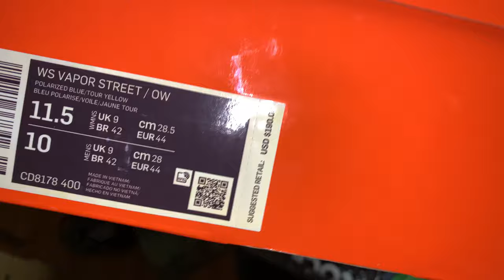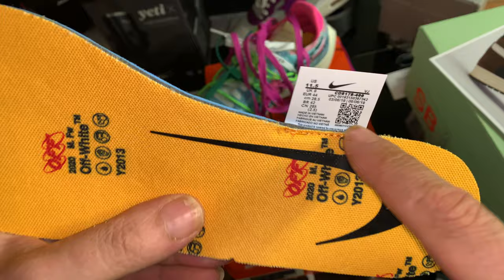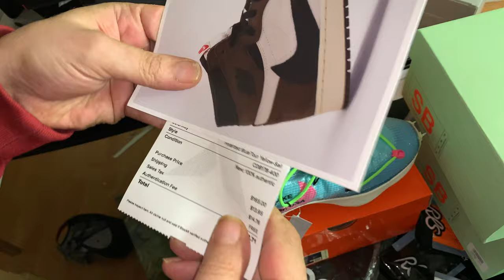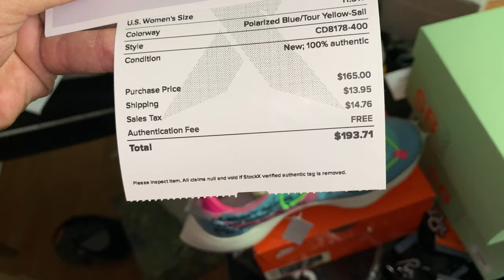$165! StockX Unboxing:Off-white VAPOR-STREET”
OFF-WHITE X NIKE VAPOR-STREET
PICK UP $165
Hype? Resale? OR IS IT BUSINESS. OR MOST ARE FOLLOWERS? Comments below.

. Keep it 100! PEACE N BLESSINGS.

Every penny, Every dollar counts to bring this thieving Trout-Mouth to justice with my civil case.

SGK FASHION LINE COMING ALIND W/ SGK SNEAKERS!
Love u guys 4 The SUPPORT.

FACEBOOK GROUP SGK TV FAMILIA VIP/@shoegamekraze23

All donations to help ME SUE A TRAPMOUTH FOR A THEFT OF A 150K COUNT.
Every penny, Every Dollar are a blessing. AND WILL BE RETURNED!

CashhApp
$Customdiamante

SGK Tv. SNEAKER REVIEWS,UNBOXING'S,The latest in sneakers,fashion,jewelry,accessories,celebrity news,Vlogs with no filter.ALWAYS RAW AND UNCUT-100! A channel for the people,the youth and those oppressed.

ALL OF MY VIDEOS ARE BASED SOLELY UPON MY OWN EXPERIENCE, I AM NOT HERE TO PERSUADE ANYONE NOR AM I TELLING ANYONE WHERE TO BUY FROM. THE MAJORITY OF THE LINKS TO PRODUCTS ARE AFFILIATED, LINKS WITH "DNF COMPANY" ARE AFFILIATED OR OWNED(WHEN SELLING SGK23 TV PRODUCTS IT WILL STATE JUST AS SUCH) MANUFACTURED,LLC'S,AND TRADEMARKED BY "DNF J. COMPANY"/D.B.A. SGK23Tv.